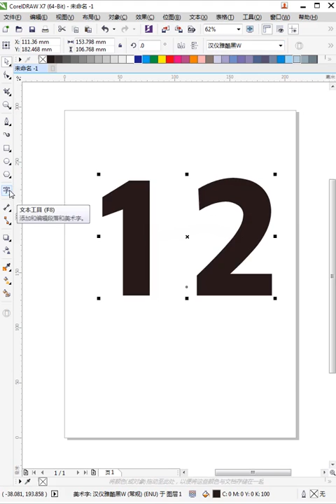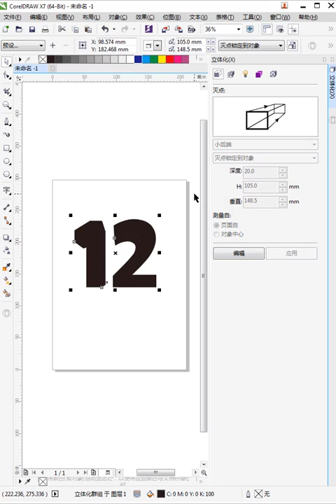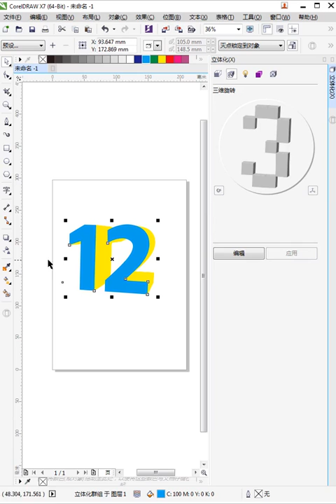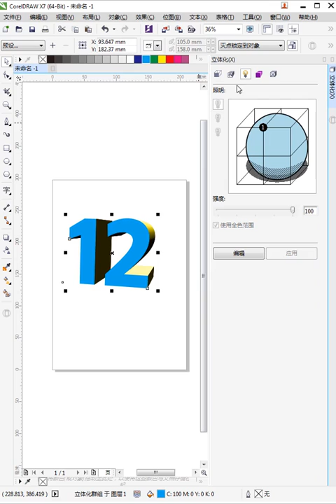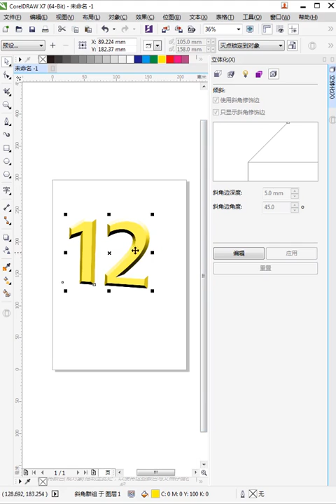CorelDRAW 2021 Full Tutorial for Beginners 初学者完整教程 #215